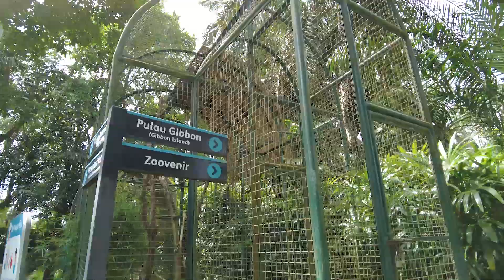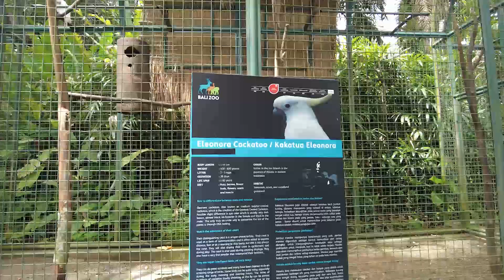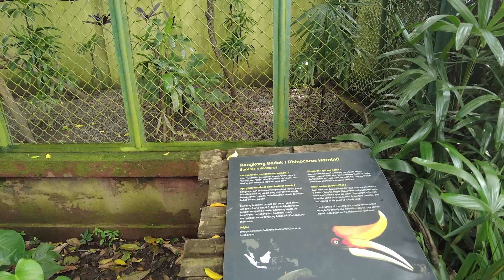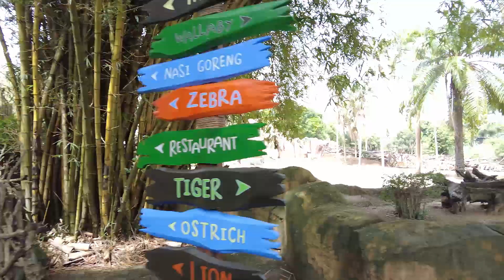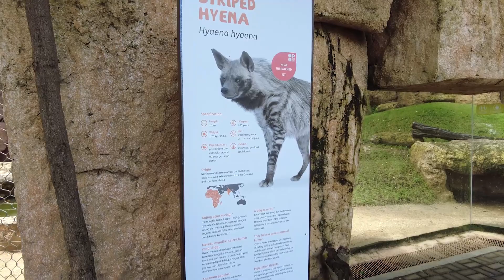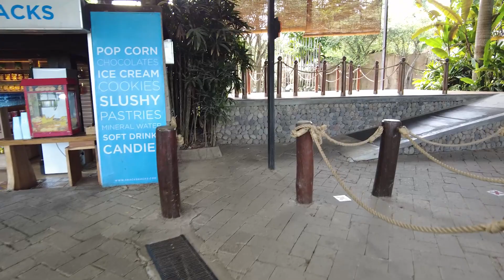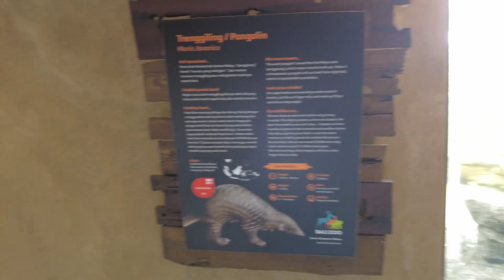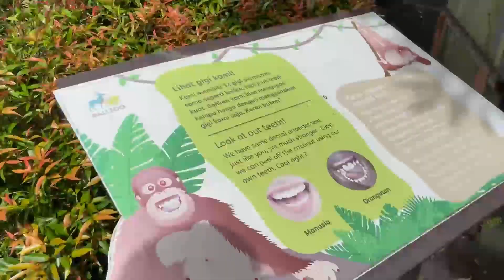BERINTERAKSI SAMA BANYAK HEWAN SEDEKET INI DI BALI ZOO!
Hi guys! greeting from me, Vibiadhi. Gue seorang animal lovers dan action figures addict yang memulai buat konten YouTube. Mohon supportnya (Like,Comment, Subscribe, and Share) di channel gue ya! mohon maaf kalau masih banyak kekeruangan, tapi gue akan terus bertransformasi untuk lebih baik :). Dalam episode kali ini, gue ngebahas episode lanjutan di Bali Zoo pas visit beberapa waktu lalu!